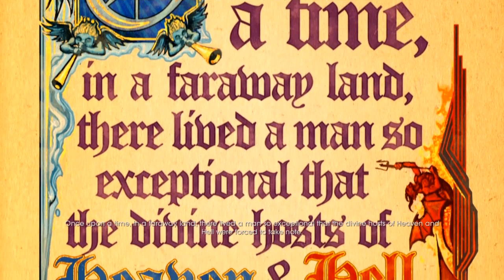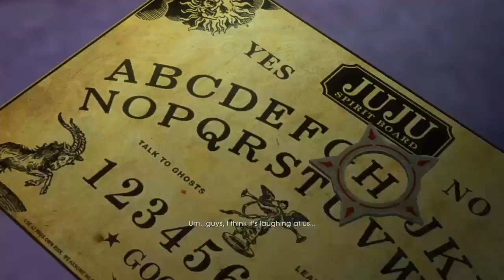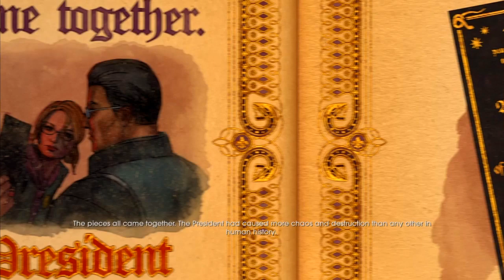Saints Row: Gat Out of Hell | Prologue | Ep. 1